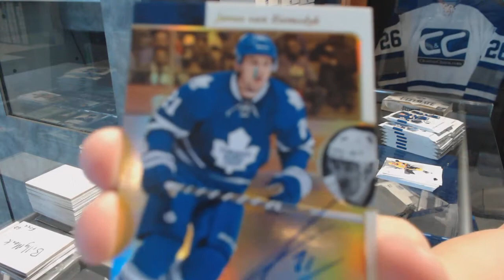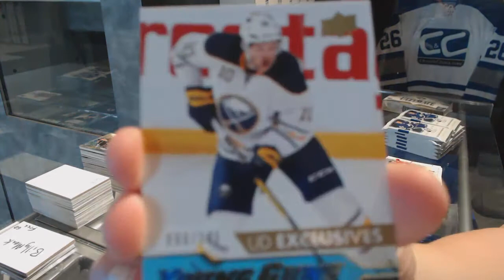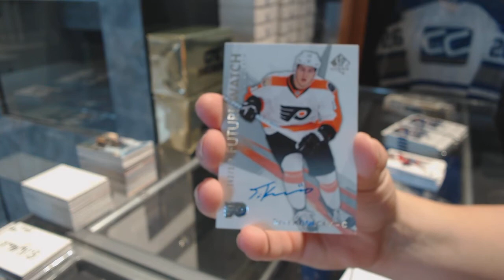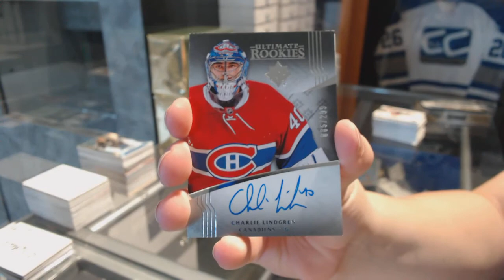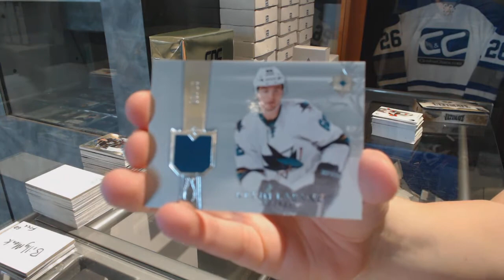16-17 UD SP Authentic & 16-17 UD Ultimate Hockey Box Break - C&C GB #7620